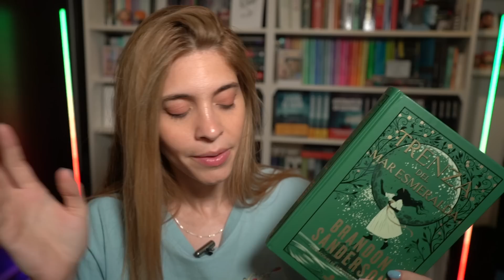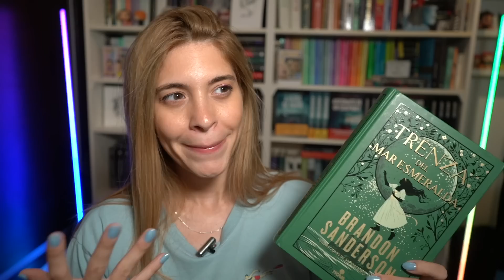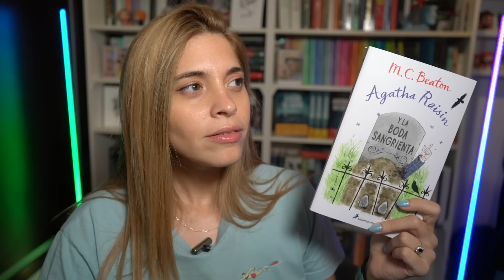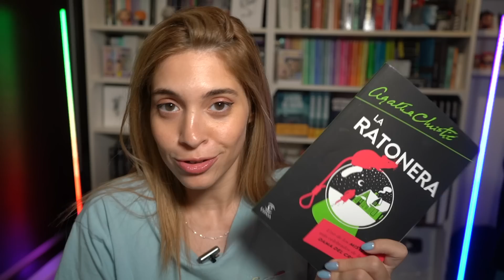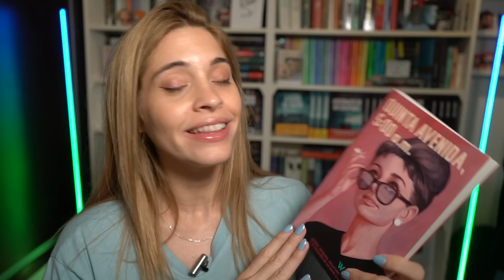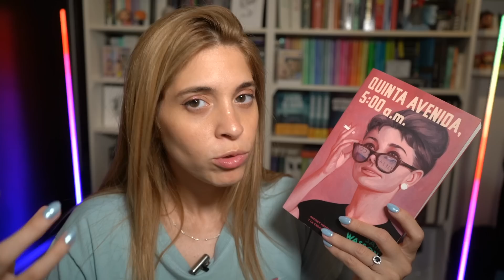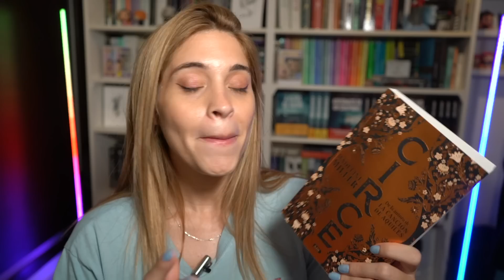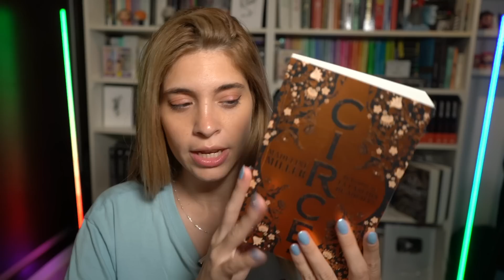LIBROS a los que le di 5 ESTRELLAS este 2023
Mi libro en físico y digital